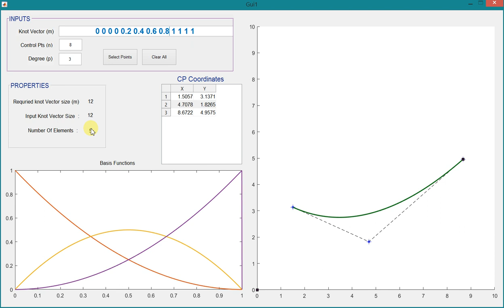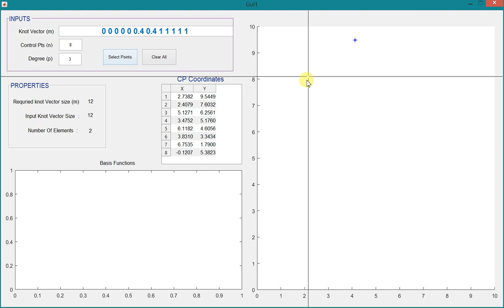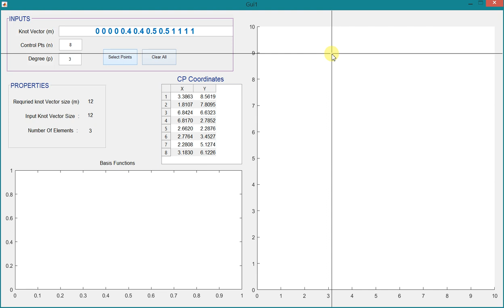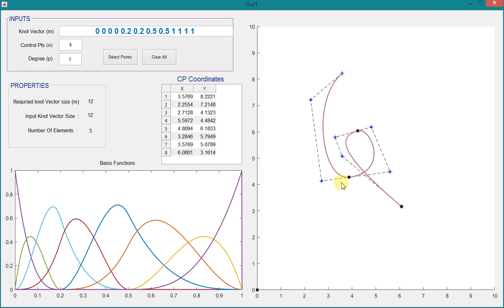BSpline GUI in Matlab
Matlab GUI to plot BSpline Curve taking knot vector, degree and Control points as Input.